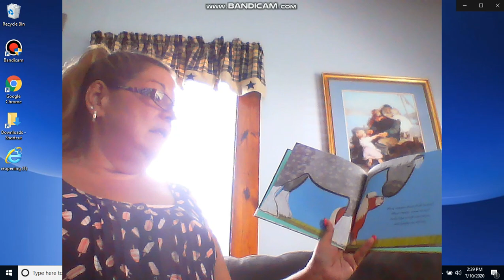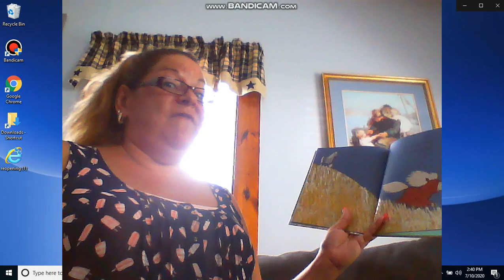Quinn center infant 3 Ms Patty Ms.Tina